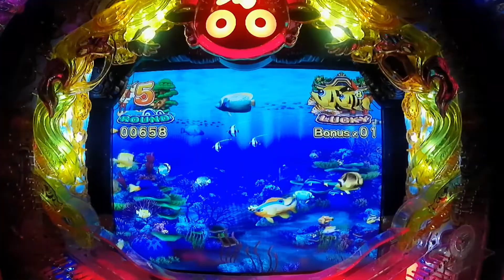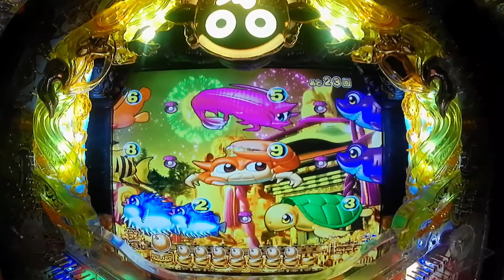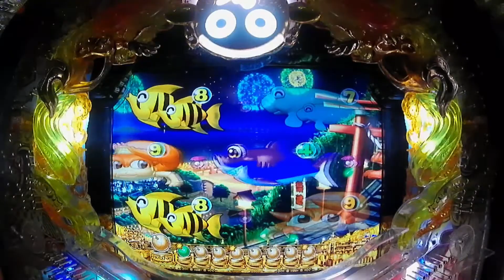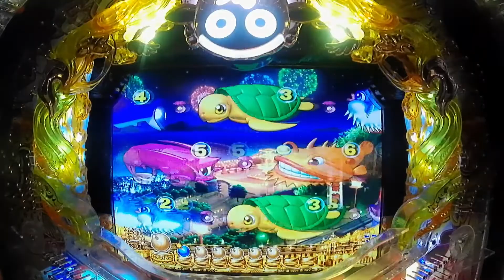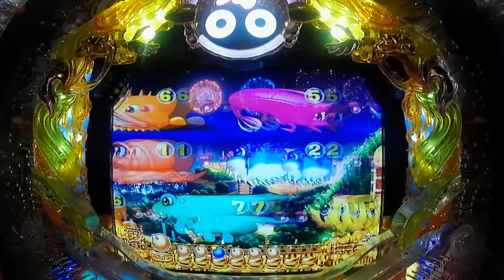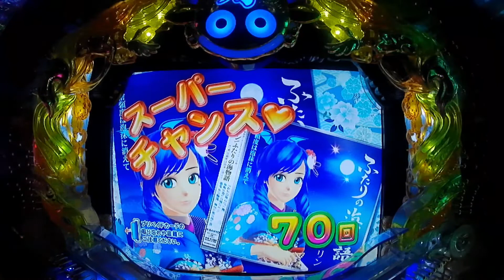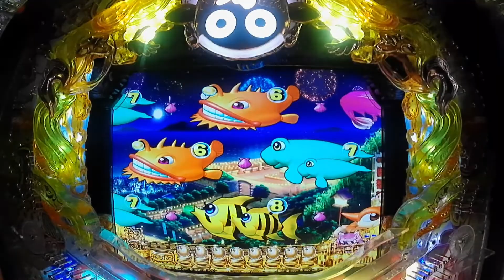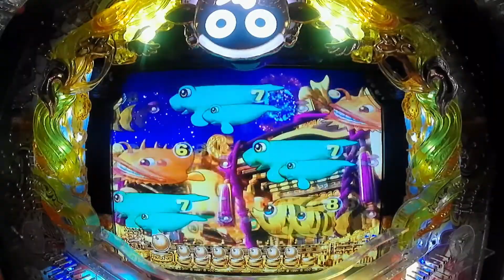2021年4月2日❷ CRスーパー海物語IN JAPAN 金富士バージョン319ver. Regardez！手錶！보고 있네요！